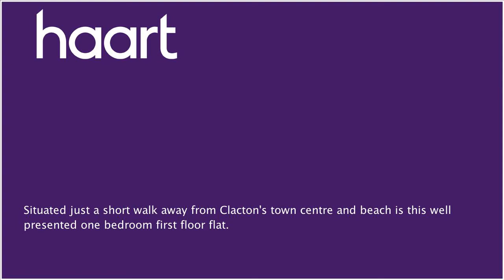Flat / Apartment for sale in Clacton-on-sea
or contact Clacton on 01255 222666

Guide price &#65533;75,000 - &#65533;85,000! If you are looking to take that first step on the ladder or perhaps you are looking for that ideal investment then haart has the home for you!

UPVC double glazed window to front, radiator.

Radiator, UPVC double glazed window to side, oven, sink and drainer, boiler.

Bathroom

Bath with electric shower, toilet, sink, part tiled, radiator.

UPVC double glazed window to the front, radiator.